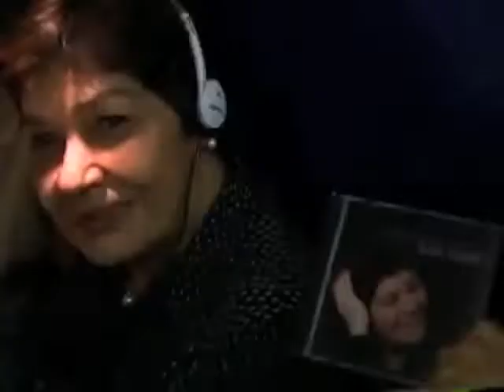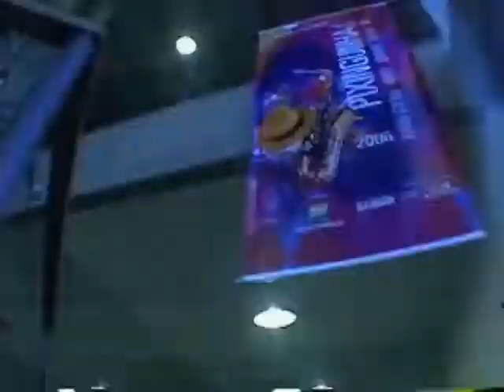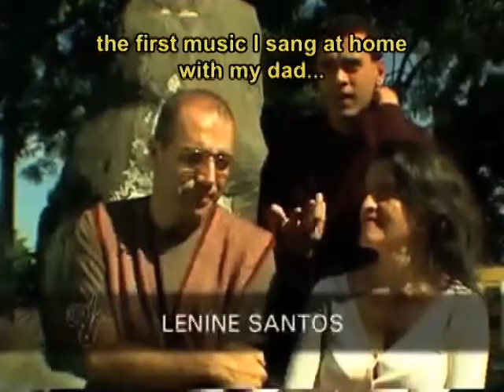Pixinguinha Project 2006: Caravans depicted in a documentary – Part 5/5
Testimonials and parts of songs remembers’ the season which completed the cycle of artists selected by the edict released in 2004.